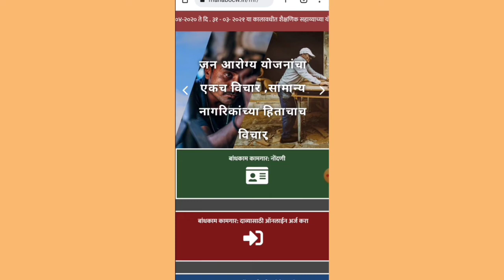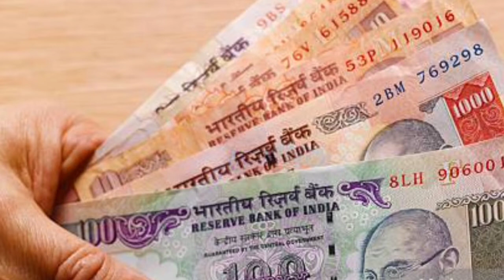बांधकाम कामगारों को लुट रहे हैं दलाल संघटना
बांधकाम कामगार संघटना,महाराष्ट्र कामगार संघटना,महाराष्ट्र बांधकाम कामगार संघटना,असंघटित बांधकाम कामगार संघटना,असंघटित कामगार,बांधकाम कामगार फसवगिरी से बचे,कामगार को लूट रहे दलाल,solution azhar,बांधकाम कामगार योजना,kamgar kalyan yojana maharashtra,बांधकाम कामगार योजना 2023,बांधकाम कामगार योजना 2022,बांधकाम कामगार योजना 2021,bandhkam kamgar yojana 2021,bandhkam kamgar yojana 2021 renewalbandhkam kamgar yojana renewal,